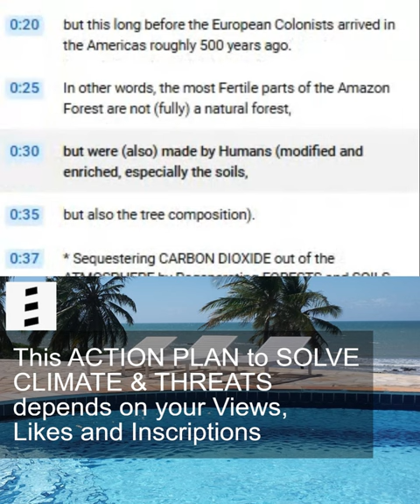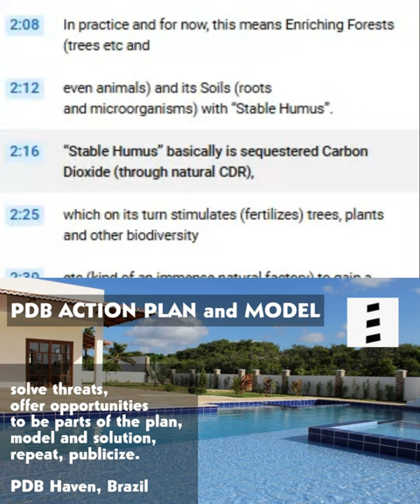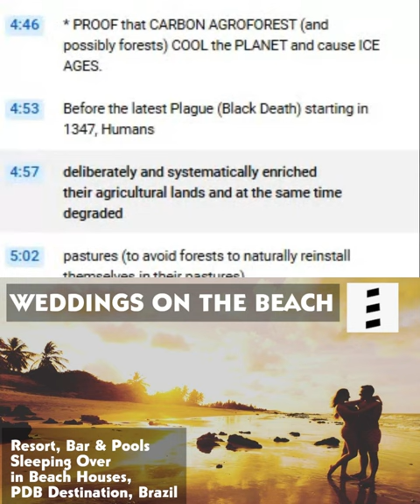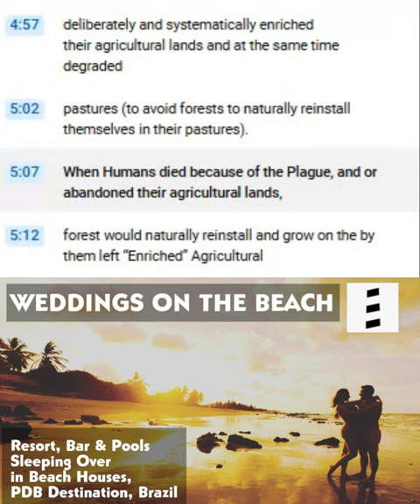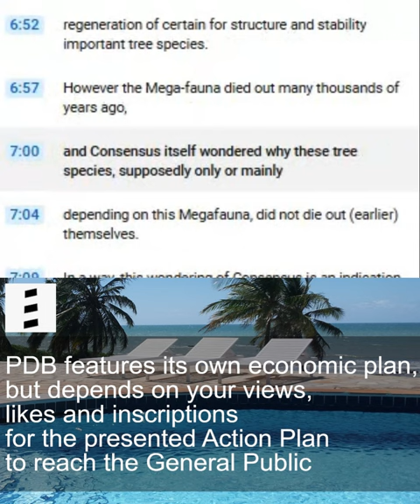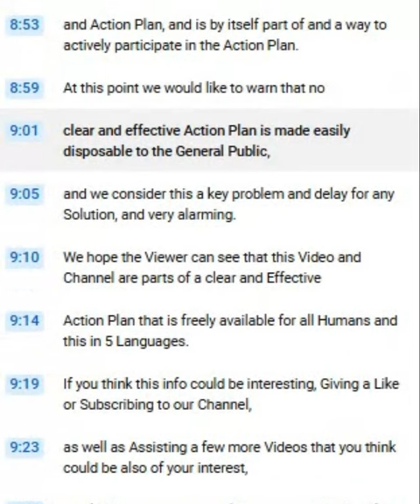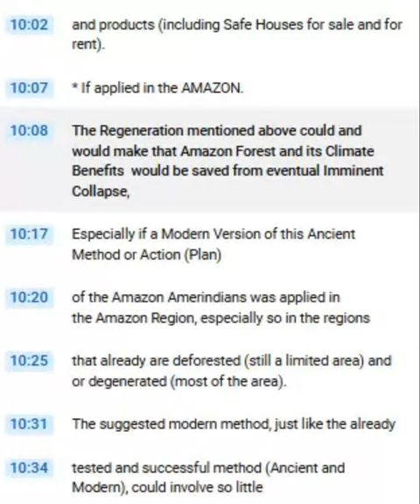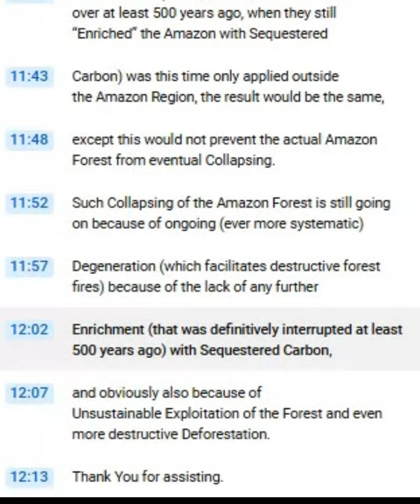** ACTION PLAN to SOLVE CLIMATE CHALLENGES and the PERFECT STORM. PDB, Brazil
We steer as much as possible away from subjects that could go against the Youtube Policies.

CLAIMERS:

Claimer 01: we are convinced that Vaccines continue to be "key" in any ACTION PLAN TO SOLVE THREATS TO HUMANITY.

Claimer 02: we are convinced that Surveillance and Control, especially by International Health Organizations like WHO, are "key" in any ACTION PLAN TO SOLVE THREATS TO HUMANITY.

Claimer 03: we are convinced that we Humans will not stand an easy chance to Exist for very long if we do not learn and try to avoid all not essential Divisions and Polarizations.

Claimer 05: we are not Doctors nor a Health Care Providerq.

Claimer 06: we are convinced that all Initiatives of and Info provided by the UN regarding Climate are very Useful and Necessary.

internal info:
240708 b ENG 12h24   Made with Clipchamp
240708 b ENG 12h24
VIDEO 3159